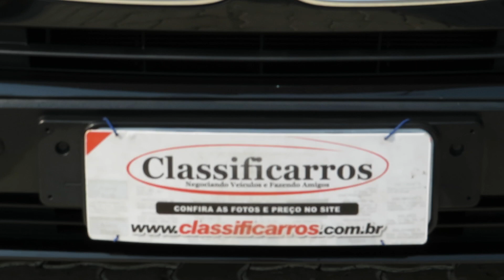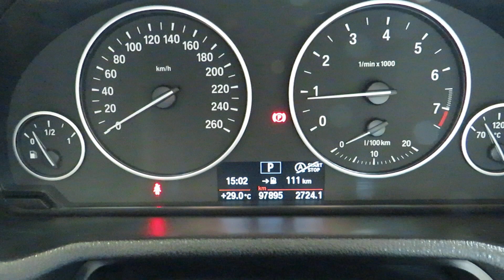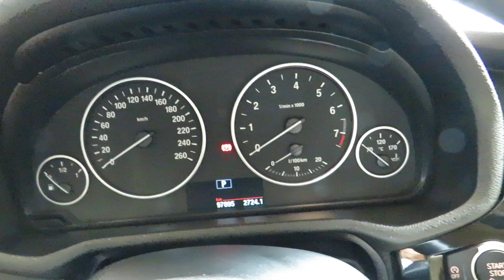BMW X3 2.0 20I 4X4 16V (Gasolina) Automático 2015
NOVISSÍMA C/ MANUAL E CHAVE RESERVA. O X3 É UM SUV PREMIUM C/ ACABAMENTO REFINADO, ÓTIMO DESEMPENHO E DESIGN MODERNO. CONTA C/ MOTOR 2.0, FREIOS ABS, AIRBAGS FRONTAIS E LATERAIS, AR DIGITAL E DUAL ZONE, START STOP, ACABAMENTO EM COURO E PADDLE SHIFT.